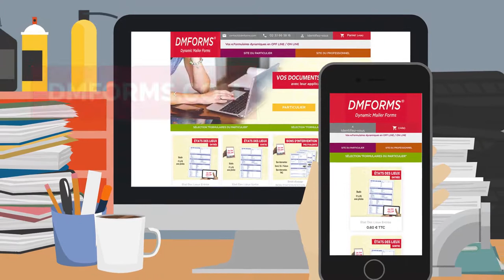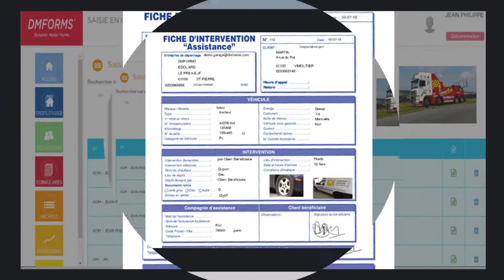Des formulaires pour les professionnels de l'automobile - DMFORMS